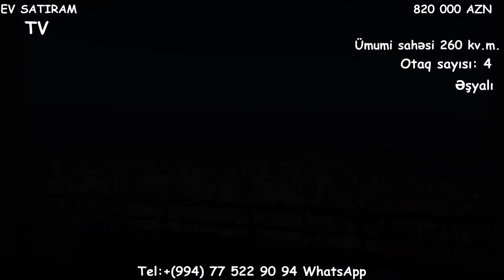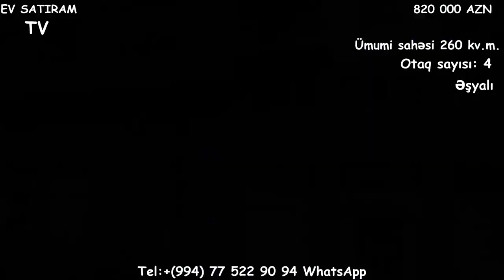YENI ! ELMLER AKADEMIYASINDA/MOHTESEM 4 OTAQLI EV SATILIR/Недвижимость в Баку /bina az/emlak az/